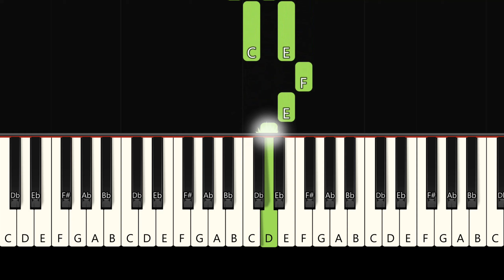Angels We Have Heard On High | Beginner Piano Tutorial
♫ Follow along (Book/ Sheet Music)

✩ DETAILS ✩

This is an BEGINNER tutorial of the Christmas song: "Angels We Have Heard On High"  from the lesson book - ChordTime Piano Christmas 3A-3B by Faber Piano Adventures.